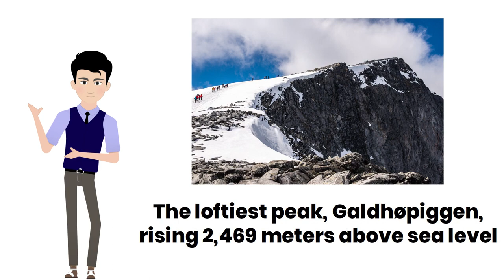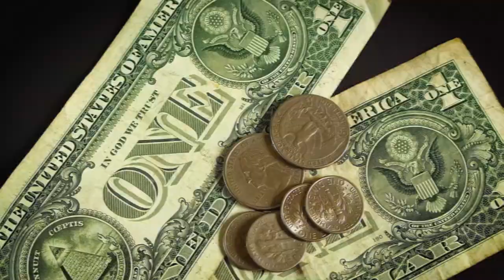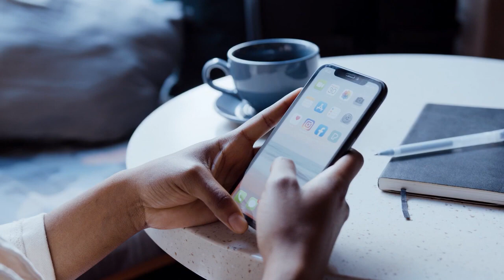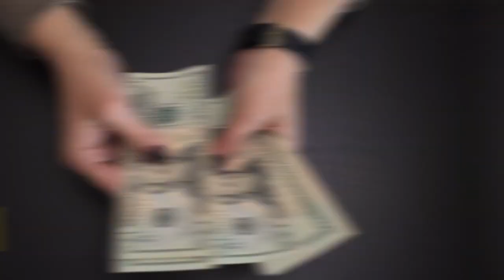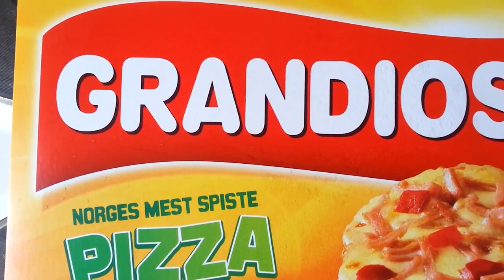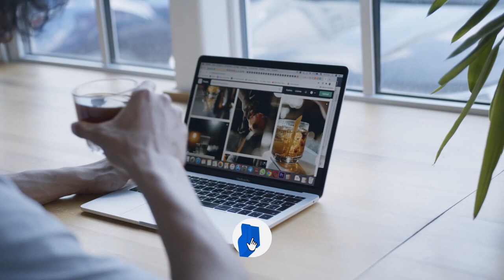ALL THERE IS TO KNOW ABOUT NORWAY! - Around the World in 195 Episodes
🌍 Welcome to the premiere episode of "Around the Globe in 195 Episodes," a thrilling new series that takes you on a captivating journey to every corner of the world! 🌍

In this inaugural episode, we embark on an awe-inspiring adventure to the land of fjords, northern lights, and stunning natural beauty – Norway! Join us as we explore the breathtaking landscapes, immerse ourselves in the rich culture, and discover the Nordic wonders of this remarkable country.

🇳🇴 Episode Highlights:
🏞️ Witness the majesty of Norway's iconic fjords, carved by nature's hand and surrounded by towering cliffs.
🌄 Chase the mesmerizing Northern Lights as they dance across the Arctic skies, creating a celestial spectacle.
🏰 Step back in time as we explore Norway's medieval stave churches and historical villages.
❄️ Experience the thrill of winter sports in the pristine Norwegian Alps, where skiing and snowboarding are a way of life.
🚢 Embark on a scenic cruise along Norway's dramatic coastline, dotted with charming fishing villages.
🍽️ Savor the flavors of traditional Norwegian cuisine, from delicious seafood to mouthwatering pastries.
⚔️ Learn about the most vital highlights in the History of Norway.

Join us as we kick off an incredible journey that will span 195 episodes, each dedicated to a unique country and its culture. From the fjords of Norway to the pyramids of Egypt, the savannahs of Kenya to the cherry blossoms of Japan, "Around the Globe in 195 Episodes" promises to be an unforgettable odyssey!

Don't miss out on this once-in-a-lifetime voyage. Get ready to travel "Around the Globe in 195 Episodes" and broaden your horizons like never before! 🌏🌟

Geography Now! Norway